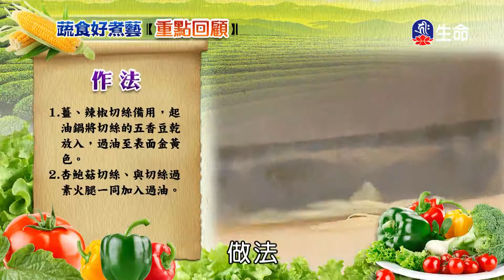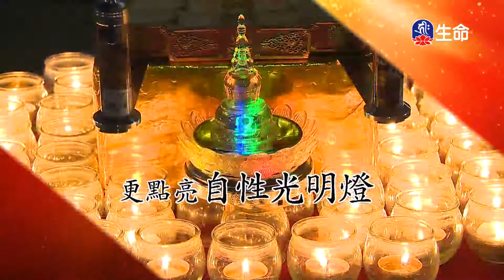清蒸臭豆腐、客家小炒-2_蔬食好煮藝_(lifetv_20201114_11:30)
蔬食好煮藝_清蒸臭豆腐、客家小炒。